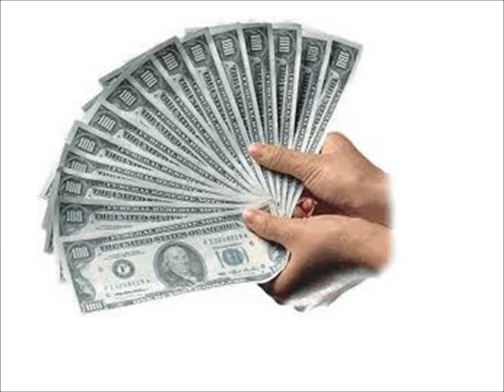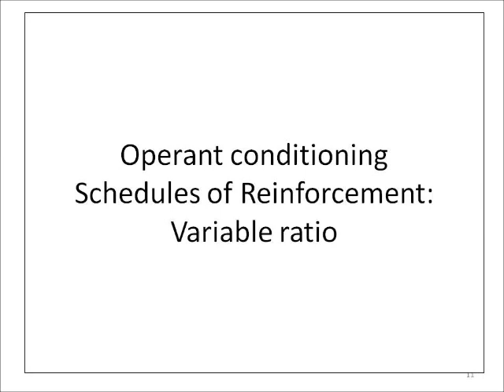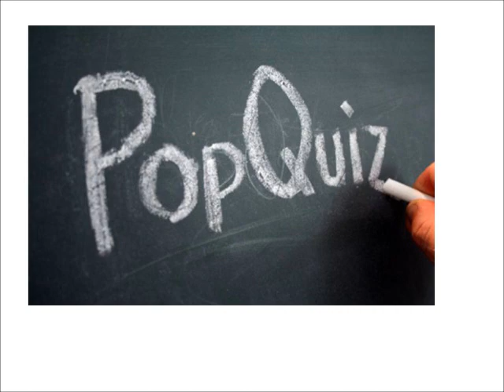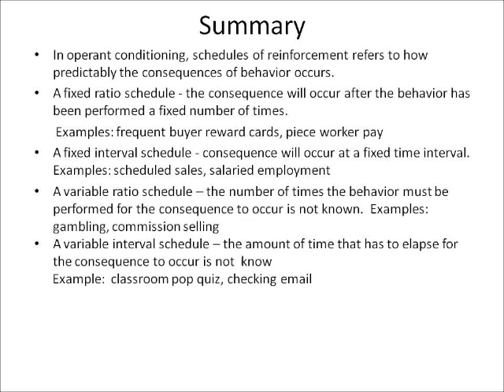Operant Conditioning - Schedules of Reinforcement.wmv